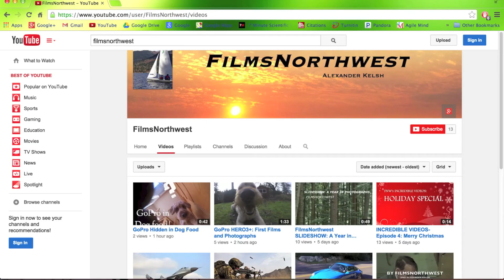FNW NEW YEARS SPECIAL: Worst New Years EVER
Poor Coco. Stuck with a hurt tail and the cone of shame to bring on the new year. He's been pretty miserable lately, but he is getting better.